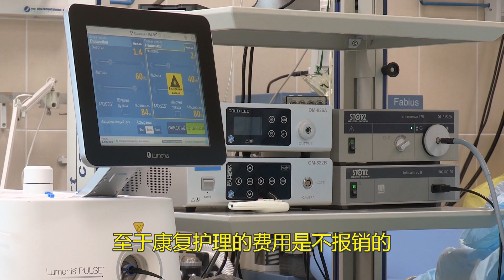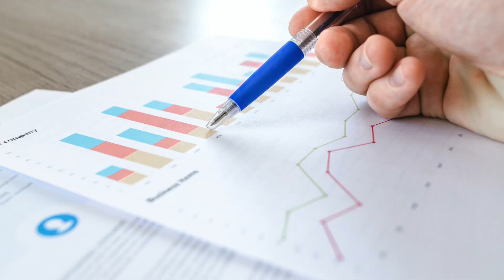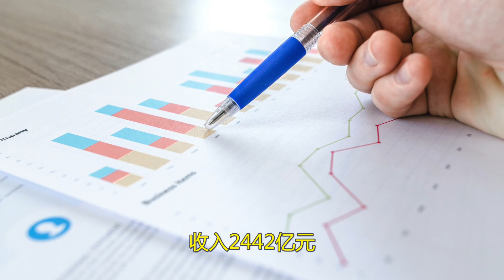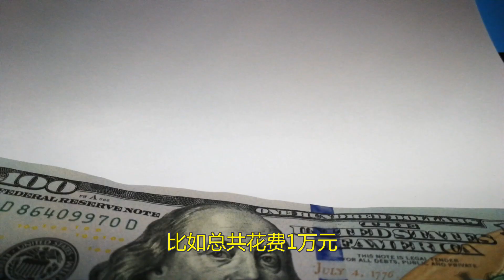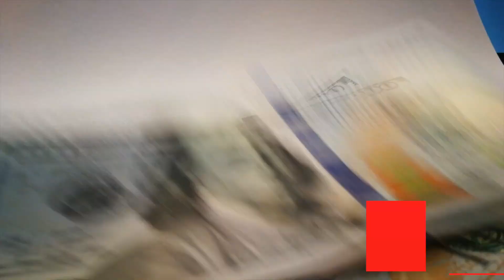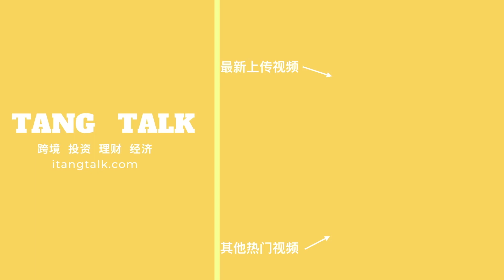医疗险怎么买？医疗险购买避坑指南？保险购买避坑指南，保险规划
本期视频和大家聊一聊，医疗险怎么买？医疗险购买避坑指南？保险购买避坑指南，保险规划

🎬  视频概览：
0:00  简介
1:32  医疗险和重疾险的区别
3:23  医疗险购买需要避开的坑

美股TD Ameritrade德美利证券客户端教程： 本频道制作的所有视频都符合平台的使用政策，没有任何违规行为。